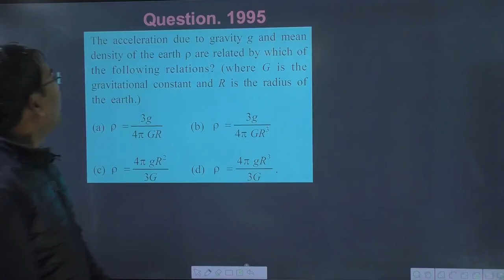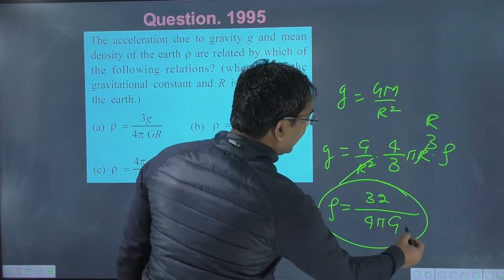The acceleration due to gravity g and mean density of the earth are related by which of the